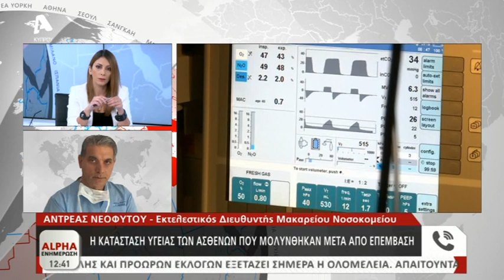Η κατάσταση υγείας των οκτώ ασθενών που προσβλήθηκαν με μικρόβιο